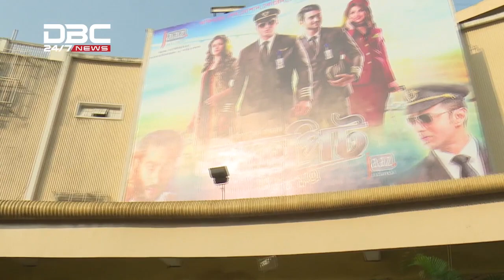শিল্পী ও কলাকুশলীর করোনা পরীক্ষার শর্তে শুরু হচ্ছে শ্যুটিং